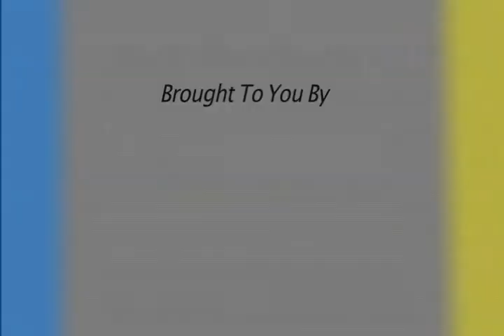MISS NORTHERN BEACHES 08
A quick look at The Beaches Hotel "Miss Northern Beaches" bikini contest.